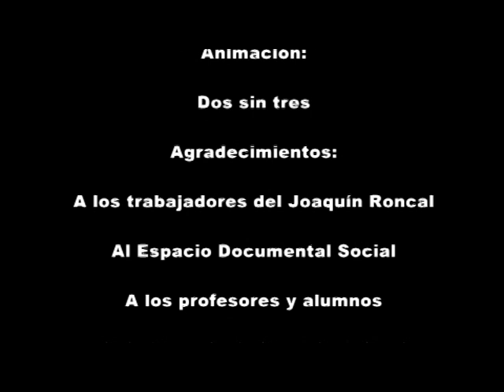Cómo hacer .... Rollos de crema de queso ... Recetas de cocina